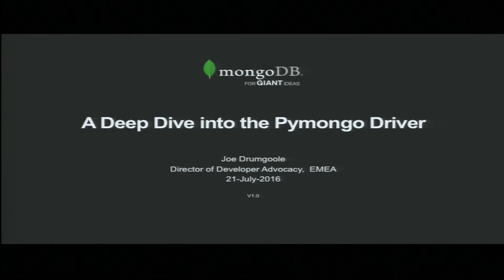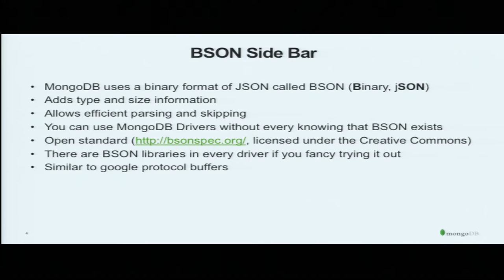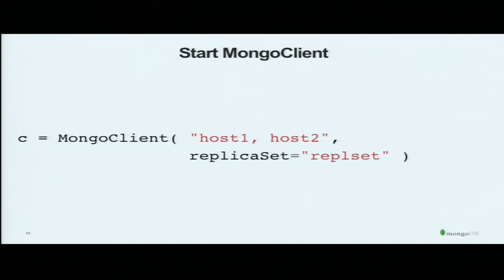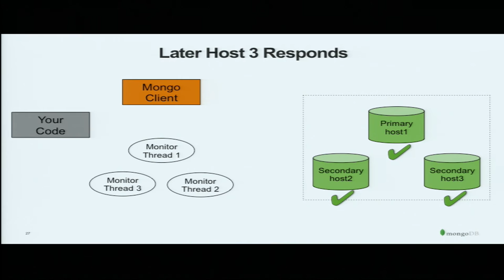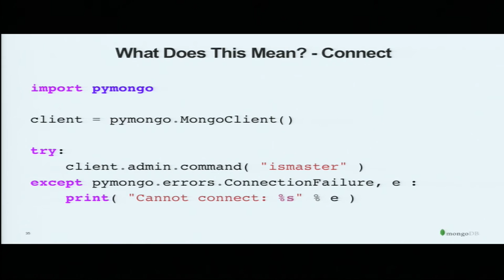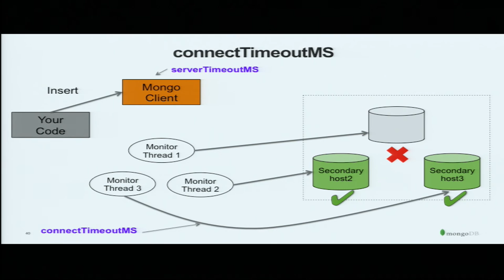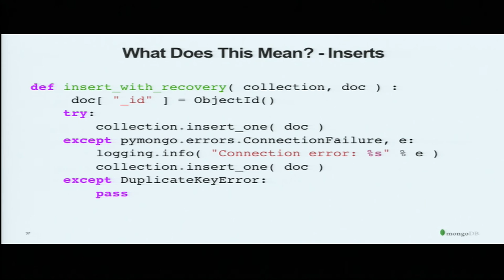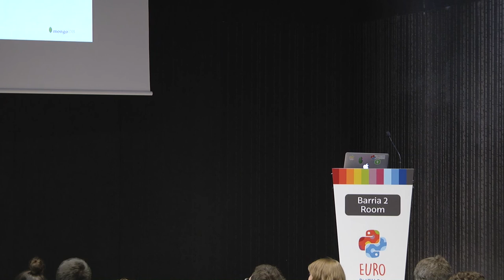Joe Drumgoole - A deep dive into the Pymongo MongoDB driver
The Pymongo driver is one of MongoDB’s most popular driver interfaces for
connecting to MongoDB. But developers rarely look under the cover to see
what’s happening inside the driver.
By having a deeper insight into how the driver constructs server requests
and responds, developers will be able to write more effective MongoDB
applications in Python.

applications in Python.*

*How the driver responds when we have a node failure*

*We will also give insight into the driver’s approach to server selection
when connecting to a replicas set (a multi-node instance of MongoDB).*